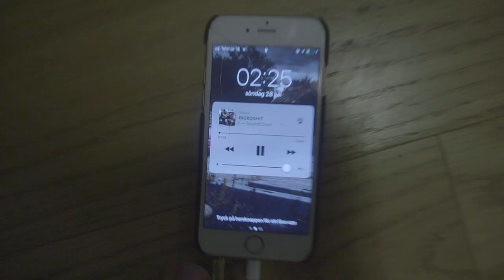CASPER THE GHOST LIVE AT HUDIKKALASET 2019 - VLOGG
FILM: ROBIN JONSSON

THANK YOU ALL INVOLVED AND YOU WONDERFUL PEOPLE WHO CAME AND MADE OUR NIGHT.